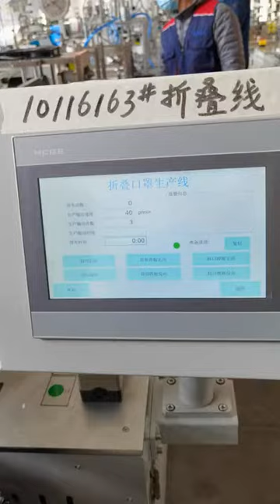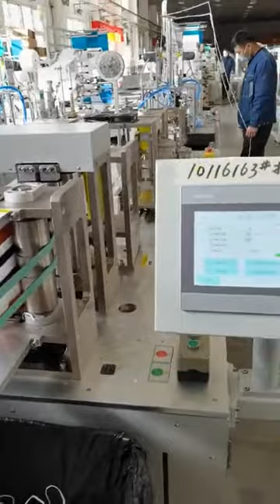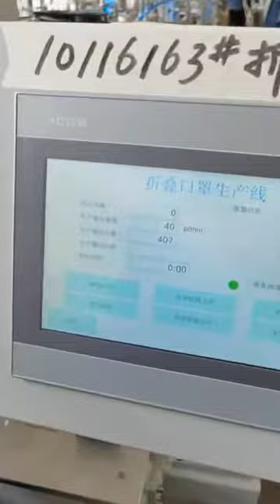Richpeace N95 KN95 Fold Mask Making Machine with earloop welded 耳带折叠口罩验机视频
40pcs/min, fast